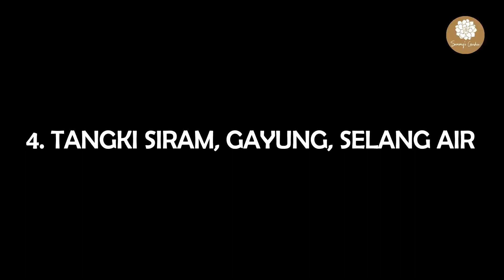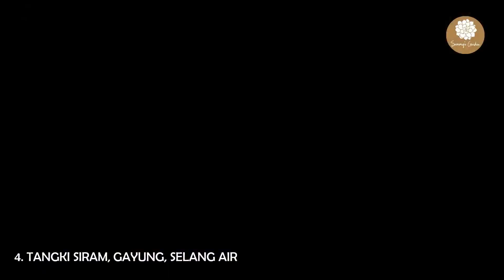EMPAT CARA MENYIRAM KAKTUS & SUKULEN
Terdapat 4 cara untuk menyiram kaktus dan sukulen, yaitu menggunakan alat sprayer, botol selang, pipet tetes, tangki siram, gayung, & selang.
Masing-masing dari cara tersebut memiliki kekurangan dan kelebihan, untuk mengetahui lebih detail, tonton videonya sampai selesai ya :)

Channel ini sebagian besar berisi tentang pembahasan tentang Kaktus, Sukulen, Terrarium, & Mini Garden. Jika ada koreksi atau tambahan, silakan isi di kolom komentar dibawah ya.